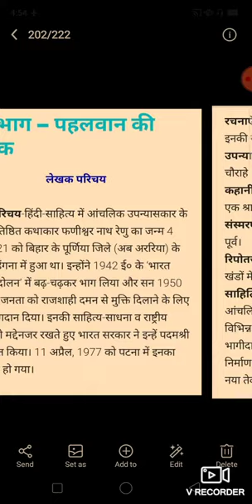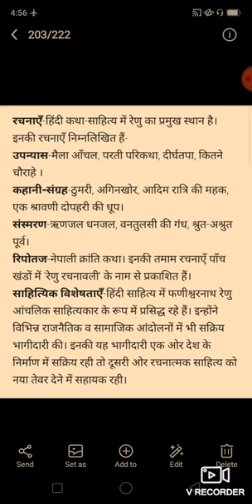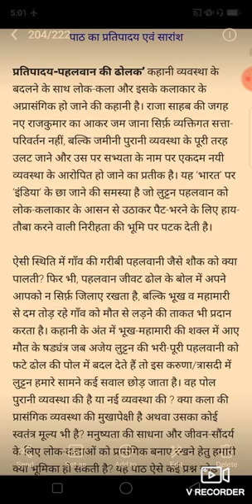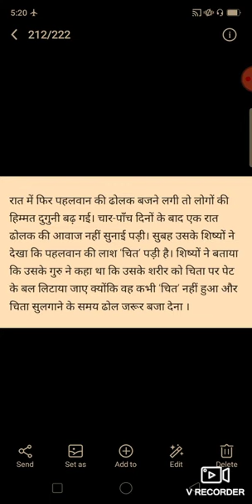CLASS 12 Hindi lesson 14 पहलवान की ढोलक